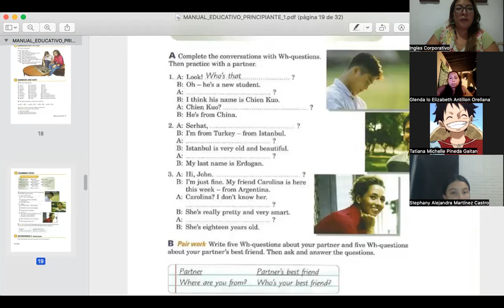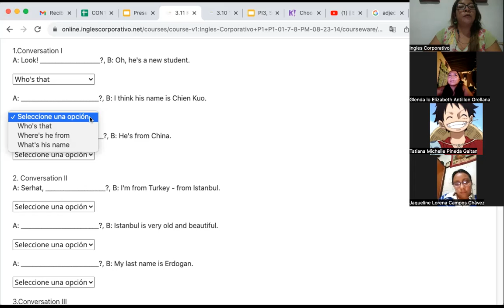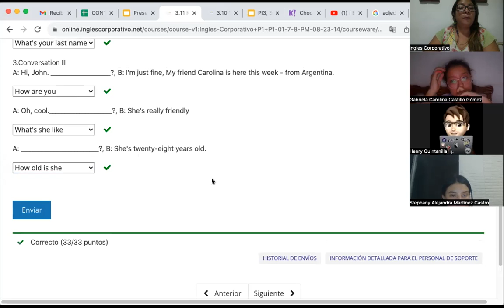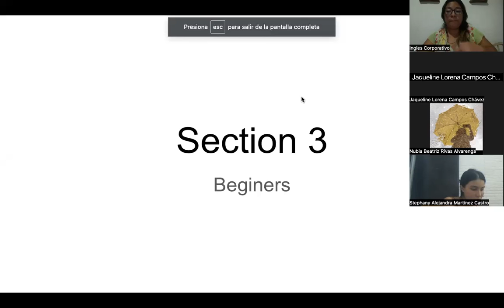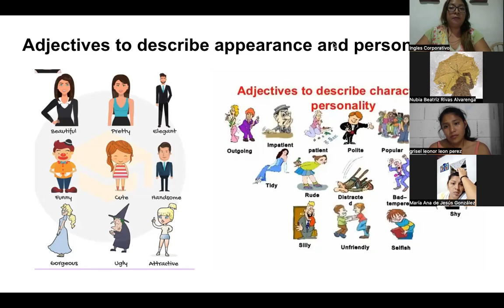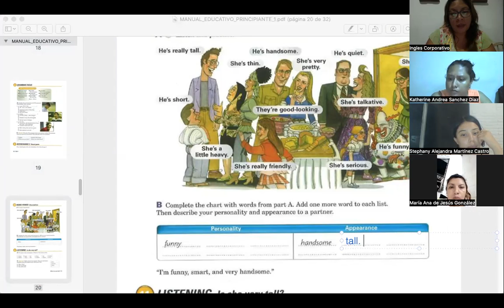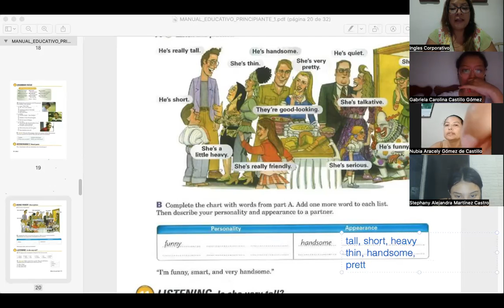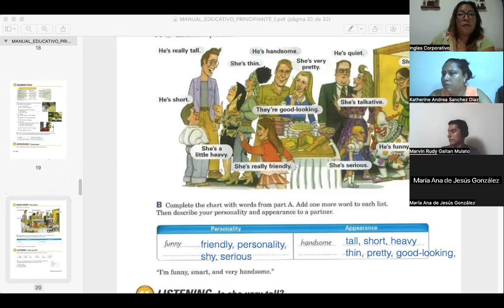SESION 7- 6/09/2023- -FI-REGAL- 67- CORDOVA DE BONILLA- DESCRIBING PEOPLE